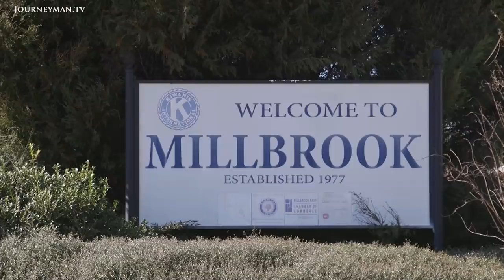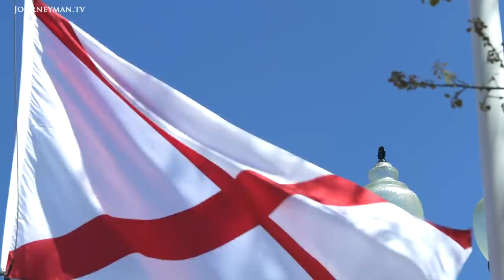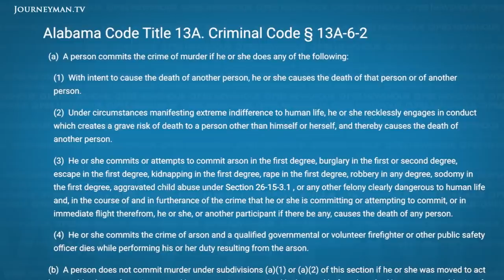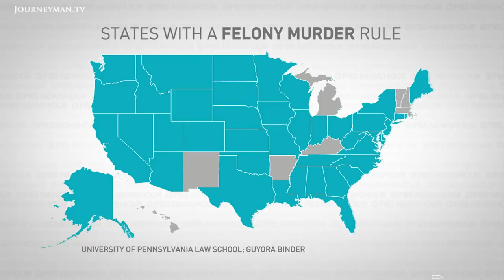Murder by Association: The Felony Charge Loophole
Convicted of murder, but a police officer pulled the trigger - how can that be? A little-known legal loophole in the US, the 'felony murder rule' is putting people behind bars for murders they didn't commit.